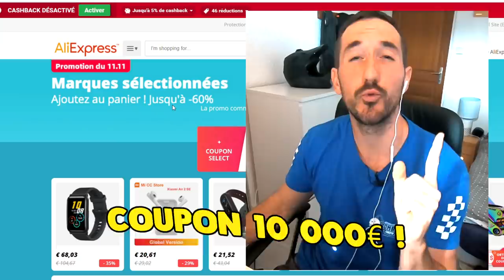LA COURSE D'OBSTACLE IMPOSSIBLE | BikeOut sur Descenders (jeu de VTT) | (Aliexpress Haul)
Je teste le Niveau BIKEOUT sur le jeu de VTT Descenders. Vraiment trop chaud ! Ma nouvelle vie de Gamer s'annonce difficile !

MA CHAINE GAMING: @aurelienfontenoy360

Je vous fais gagner une montre connectée et des écouteurs sur mon Insta ! Attention mon compte est certifié ! Attention aux faux comptes ! Ne jamais accepter !
C'est cadeau les amis !

🎒MES VETEMENTS BOMBER SHOW - ME SOUTENIR !